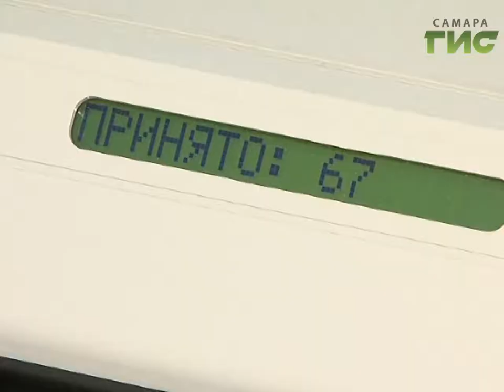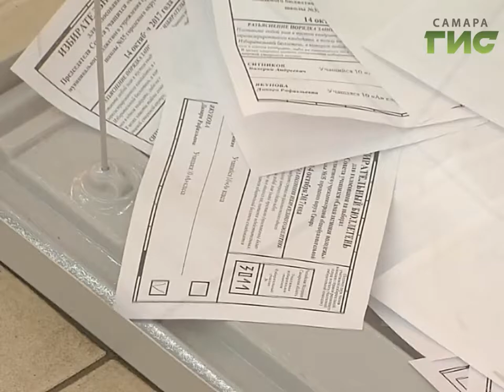В регионе прошел Единый день голосования на выборах руководителей ученического самоуправления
А здесь все по-настоящему. В 35-й школе выбирали руководителя ученического самоуправления. Молодые активисты выдвигали свои кандидатуры.